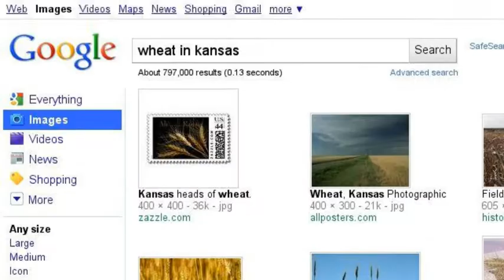Kansas Stuff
Wheat is one of the most important crops grown in Kansas.  Kansas is known to be a major air craft center. Any type of prairie can be found in Kansas.  The sunflower is a very important part of Kansas.  Pizza Hut first opened in Kansas. One of Kansas most popular museum in Kansas is the exploration place. These are fun things about Kansas. Ataya